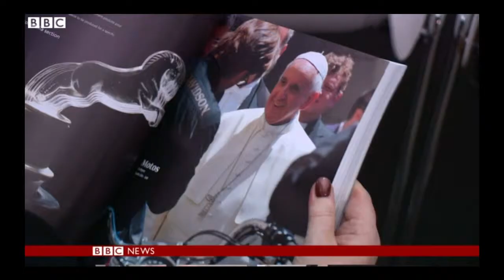Pope's Harley-Davidson sold at auction